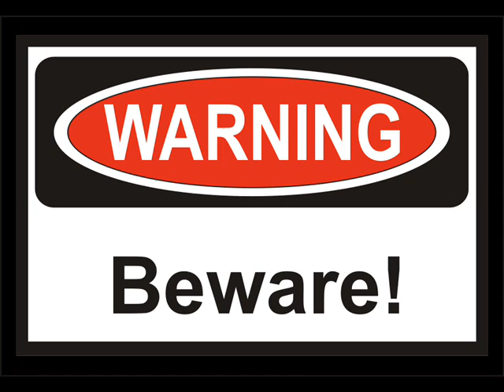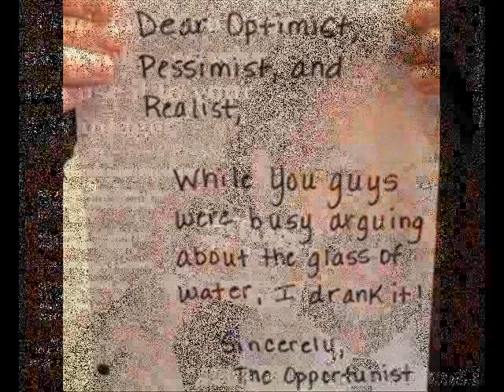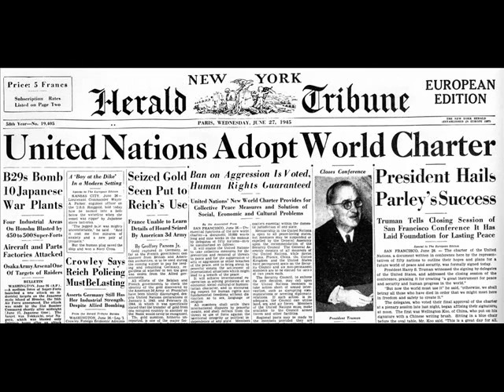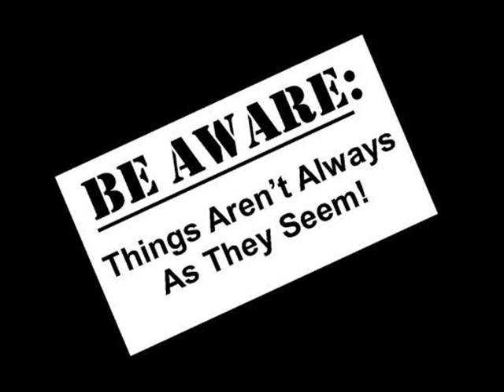Jesse Jackson's Quest: Duplicity, Indulgence or Sincerity?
Traveling down a political social wormhole, peering through a soiled looking glass, or feeding the globalist?

Always Closing. ; )